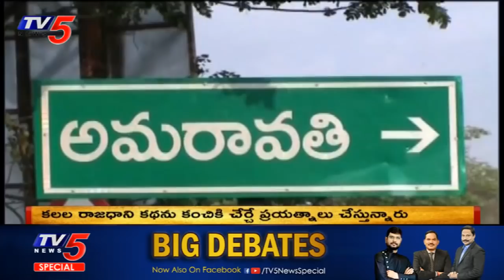200 days of Amaravati Farmers Protests On Capital Issue | AP CM Jagan | TV5 News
200 days of Amaravati Farmers Protests On Capital Issue | AP CM Jagan |